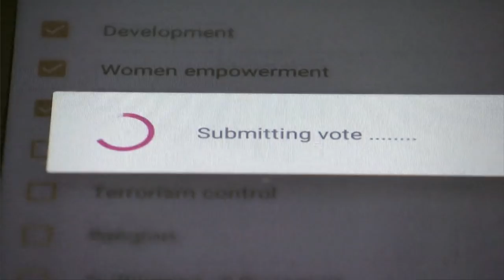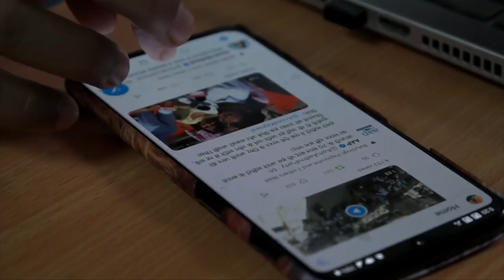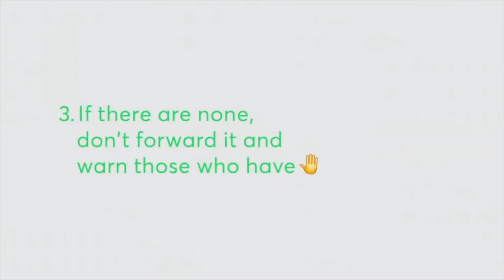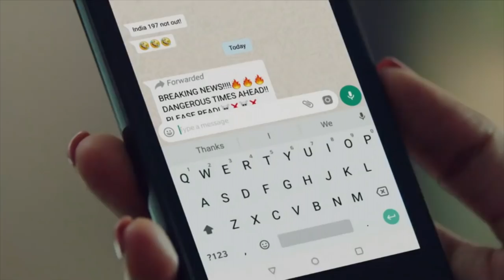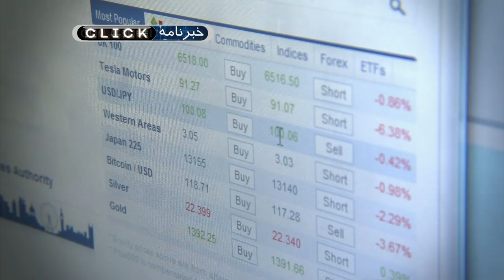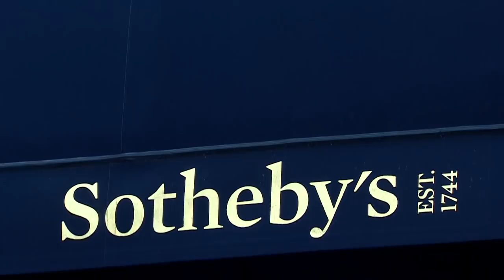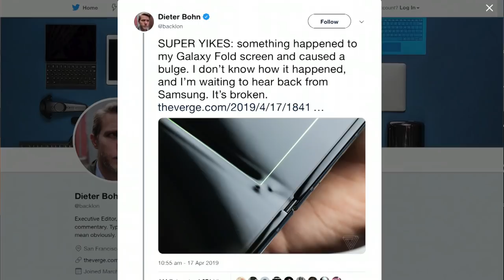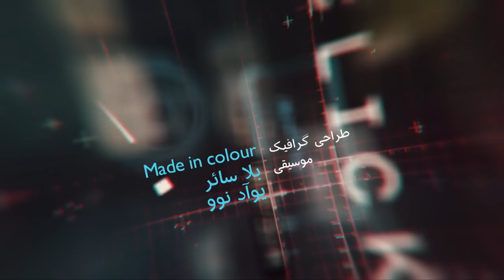نبرد فناوری با اخبار جعلی در انتخابات هند؛ کلیک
در برنامه این هفته کلیک سری به هند می‌زنیم تا ببینیم در طول برگزاری انتخابات در این کشور چگونه با اخبار جعلی مقابله می‌کنند، به تماشای آثار هنری یک ربات می‌نشینیم که با استفاده از هوش مصنوعی نقاشی می‌کند و خواهیم دید که چطور می‌شود یک شهاب‌واره ساخت.